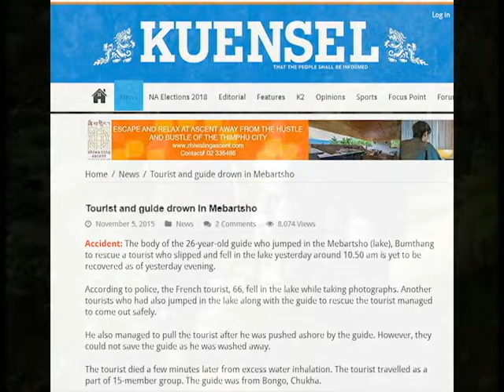Tribute to Bhutanese tour guide Mr Tshetrim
The 26-year-old Bhutanese tour guide died while trying to save a tourist from drowning at Mebar Tsho in 2015. The Tourism Council of Bhutan paid a tribute to him at the 1st National Tourism Conference. We thank him for his dedication and sacrifice, and will always remember his heroism.